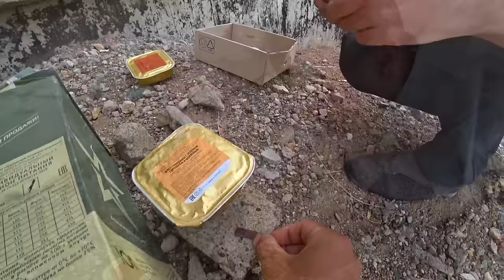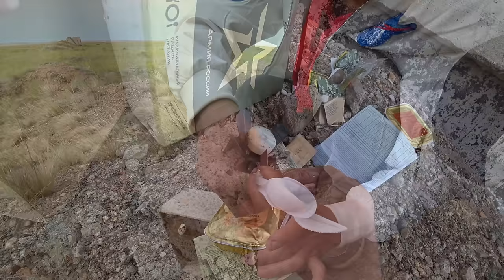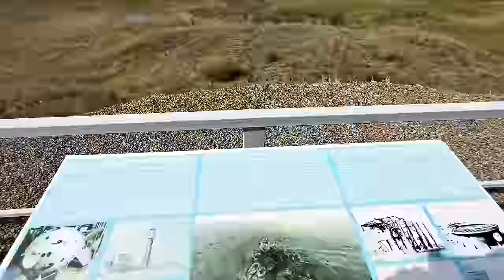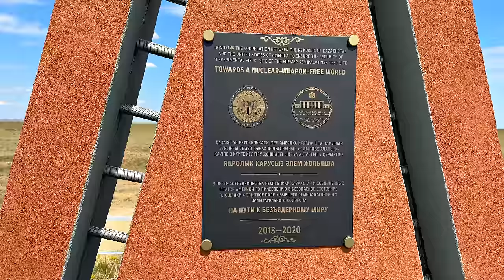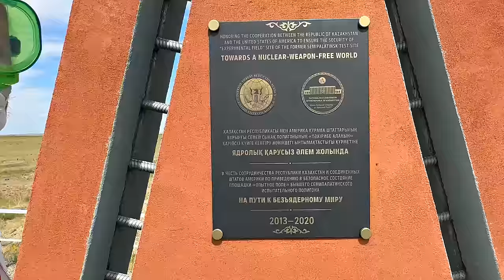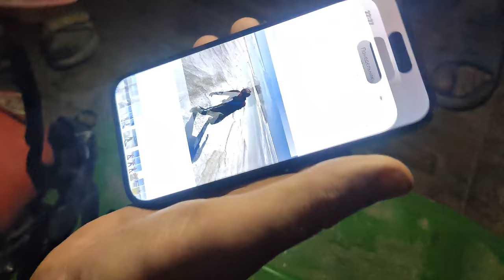✅The end! WE WERE ARRESTED ☢️ How brutal are the KAZAKHSTAN POLICE?